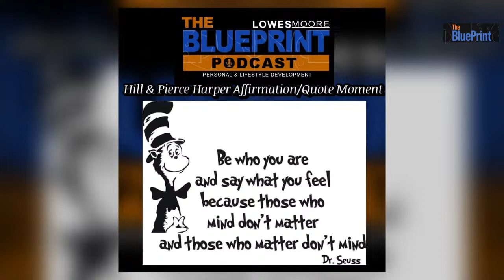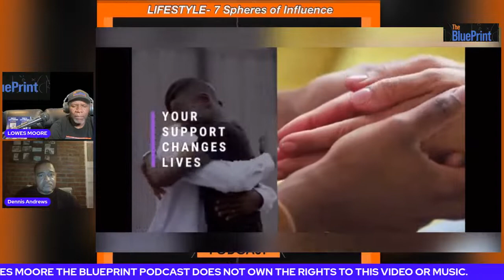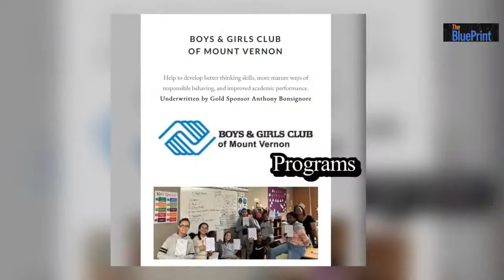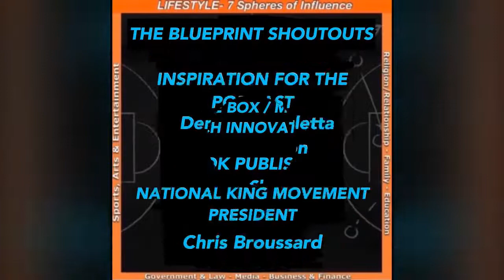Lowes Moore The Blueprint Podcast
Guest Founder/Executive Director Joan Bonsignore and Board President Dennis Andrew of NCADD Preparation for Upcoming on Lowes Moore Blueprint Podcast

Joan Bonsignore is committed to helping individuals and families to understand and overcome the powerful disease of substance abuse and addiction. As Executive Director of the Westchester chapter of the National Council on Alcoholism and Drug Dependence in White Plains, Bonsignore oversees an organization that is dedicated to education and prevention, while also making referrals to treatment programs.

Dennis Andrews works as a President at National Council on Alcoholism and Drug Dependence, which is a Non-Profit & Charitable Organizations.

NCADD -
OUR MISSION AT THE NATIONAL COUNCIL ON ALCOHOLISM & DRUG DEPENDENCE IN WESTCHESTER, INC. IS TO PROVIDE INFORMATION, EDUCATION, INTERVENTION AND REFERRALS, AND OUR GOAL IS TO EDUCATE THE PUBLIC REGARDING THE DISEASE OF SUBSTANCE USE DISORDERS.

The Blueprint Podcast focuses on Lifestyle 7 Spheres of Influence: Religion/Relationship, Family, Education Government & Law, Media,
Sports, Arts, & Entertainment, Business & Finance.